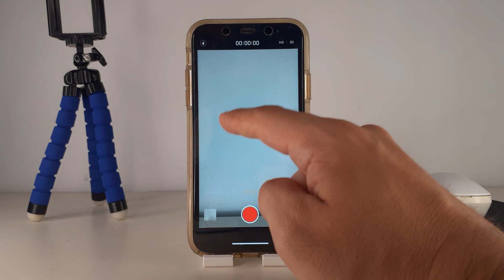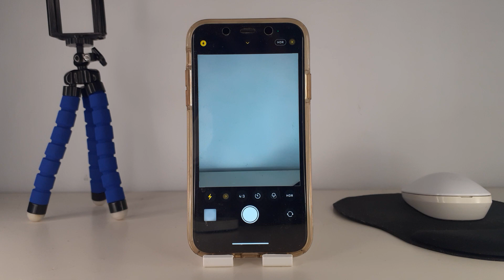COMO ENCENDER FLASH IPHONE XS XR 🟢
En este VIDEO TUTORIAL TE ENSEÑARE COMO ENCENDER FLASH IPHONE XS XR.

Mis TUTORIALES son muy RAPIDOS y te los enseñare SIN PERDER EL TIEMPO así que quédate para que APRENDAS COMO ENCENDER FLASH IPHONE XS XR.

Espero que este TUTORIAL de COMO ENCENDER FLASH IPHONE XS XR te HAYA SERVIDO. Si te sirvió.. te agradecería MUCHO que me dejases un gran LIKE.